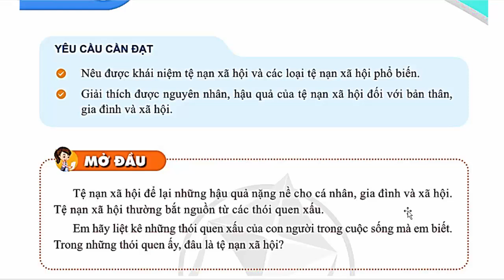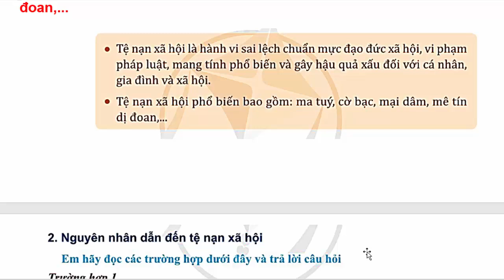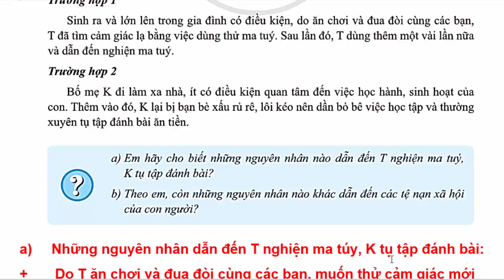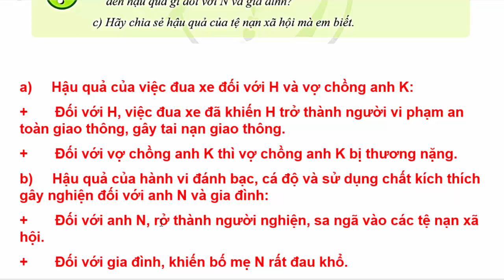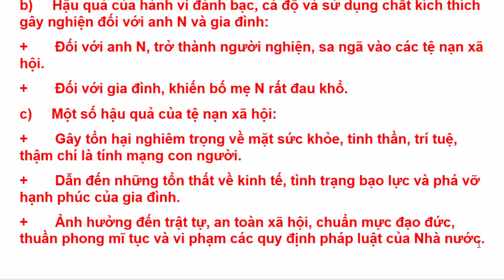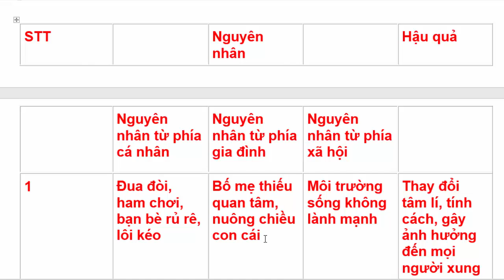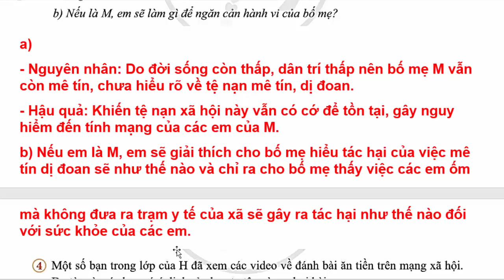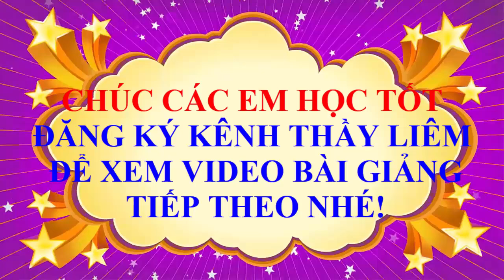Giáo Dục Công Dân 7 Bài 10 | Tệ Nạn Xã Hội | Trang 51 – 54 | Cánh Diều